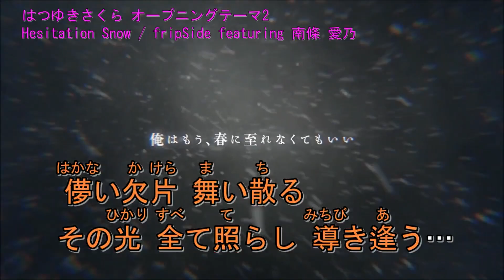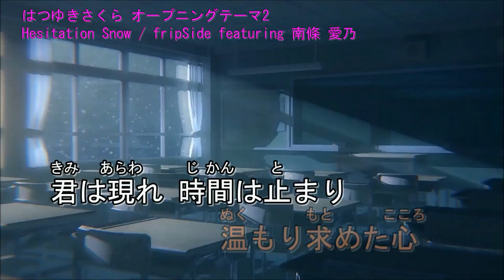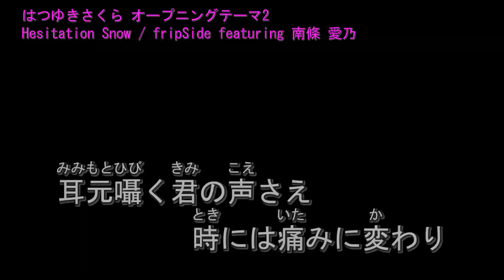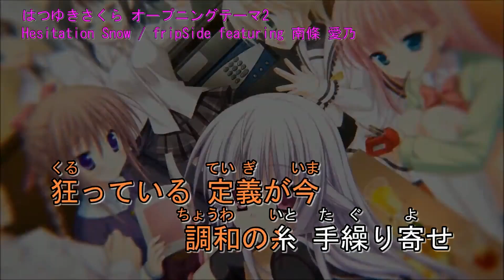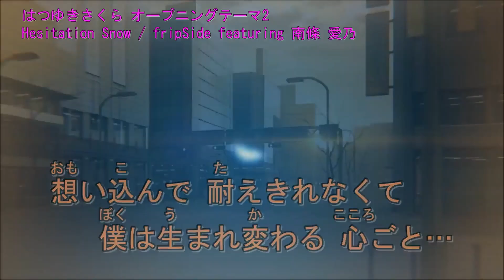HesitationSnow / fripSide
Re-up because the original channel was hacked.
Original description: はつゆきさくら オープニングテーマ2
Original uploader: 9029YK01